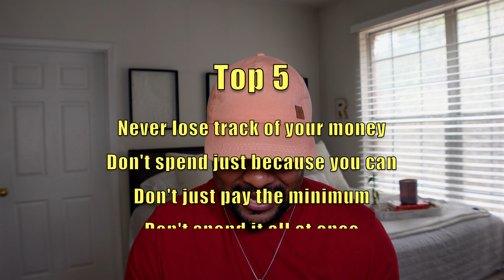5 THINGS YOU SHOULD NEVER DO WITH YOUR MONEY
If you're like most people, you probably want to do everything with your money. But that's not always the best idea! In this video, I'm sharing 5 things you should never do with your money.

This may not be the most exciting video, but it's important to know these tips if you want to stay safe with your money. By following these guidelines, you'll be able to save money and spend it in ways that are both safe and beneficial for you.

Age: Unknown
Camera: Sony Zv1 & IPhone13 ProMax
Mic: Rode VideoMicro Compact On-Camera Microphone with Rycote Lyre Shock Mount